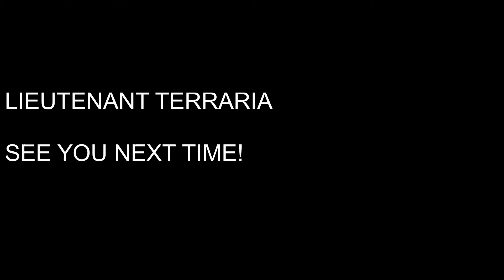THE HISTORY OF DIABLO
I made this video using Videopad and YouTube Downloader. I am very happy with this and hope you like it too!